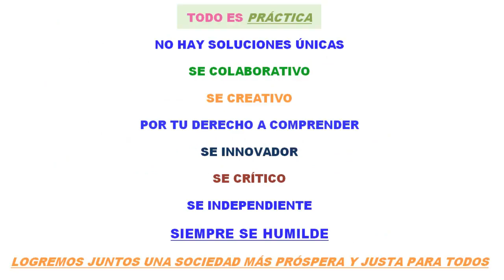✔️ PARTE #1: EJERCICIO CICLO RANKINE REGENERATIVO (CALENTADOR CERRADO COLOCADO A LÍNEA ALTA PRESIÓN)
GRACIAS POR TU DONACIÓN !!! PARA MI HOGAR ES DE GRAN AYUDA...

TERMODINÁMICA. Hoy comienzo a desarrollar un INTERESANTE Y MUY NUTRITIVO EJERCICIO QUE CONSISTE EN UN CICLO RANKINE IDEAL CON REGENERACIÓN, QUE UTILIZA UN CALENTADOR DE AGUA CERRADO, INSTADO A LA LÍNEA DE ALTA PRESIÓN... LA RESOLUCIÓN DE ESTE VIDEO SERÁ EN 3 PARTES O 3 VIDEOS, PARA QUE CADA UNO NO SE ALARGUE DEMASIADO.

INDICE:

00:00 Intro
00:27 Explicación de la Planta o Configuración del Ciclo Rankine con Regeneración (Calentador Cerrado)
09:50 Explicación detallada del Diagrama T-S del Ciclo Rankine con Regeneración (Calentador Cerrado)